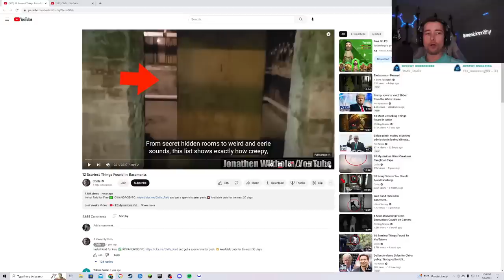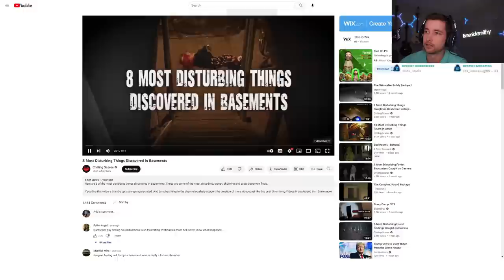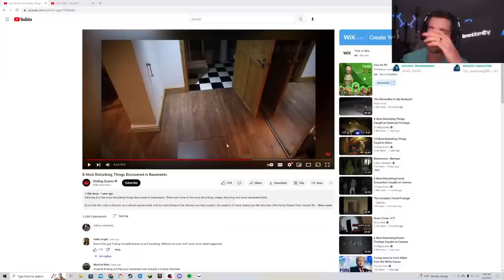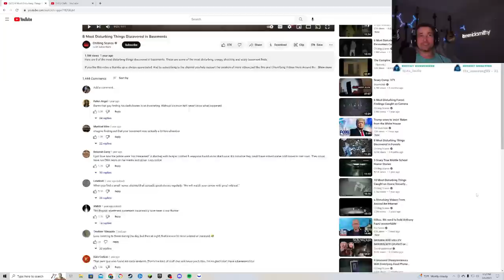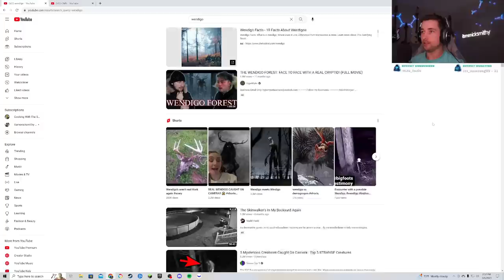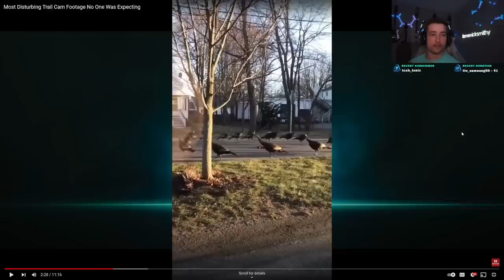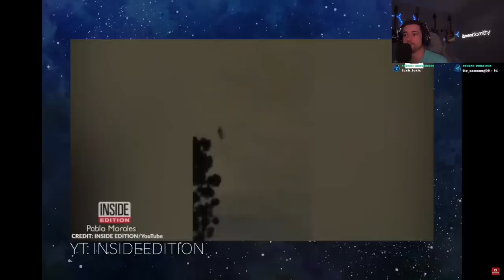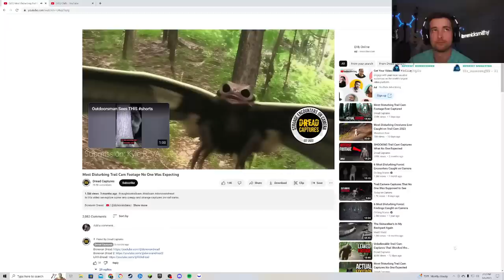There's An Alien Crawling In The Road...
In this video itsmenicksmithy reacts to Chills, Chilling Scares, Top 5 Scary Videos and Dread Captures. Watch as itsmenicksmithy reacts in fear and laughter to alleged real life encounters of chilling events...